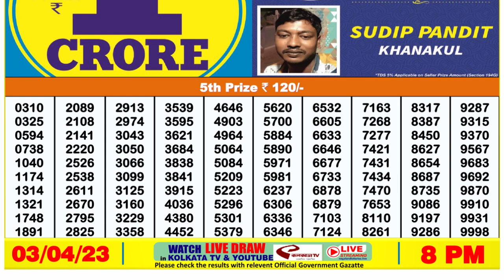Nagaland Lottery Sambad Live 8pm 03.04.23